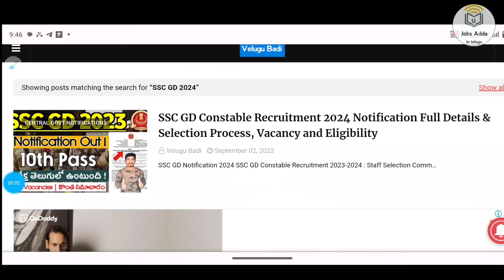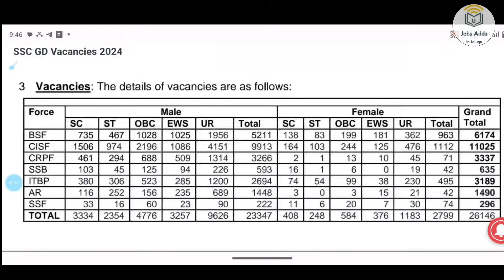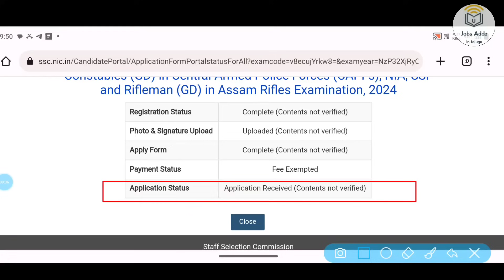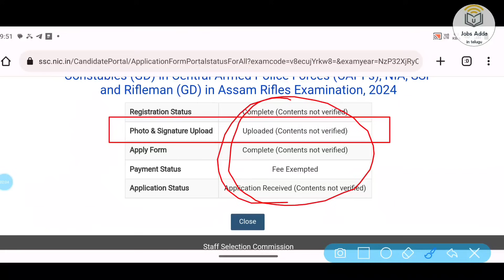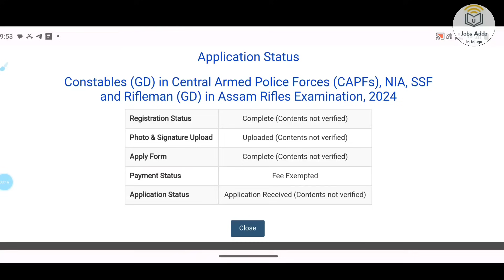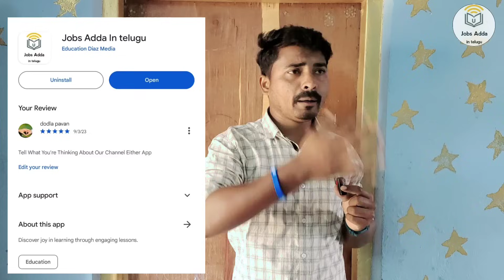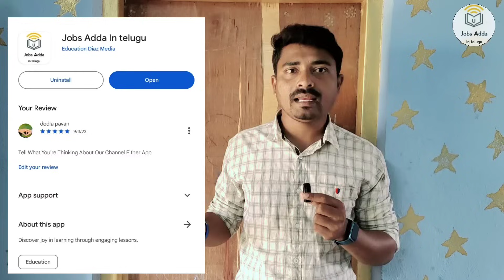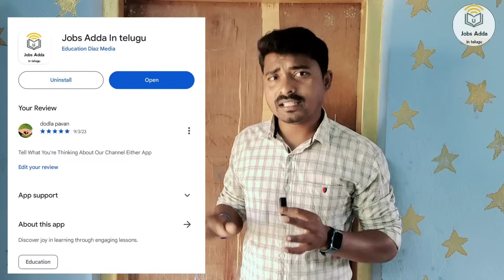SSC GD Application Submit అయిందా | ఎలా తీసుకోవాలి | Must Watch 🔴 | SSC GD Applications Status ?